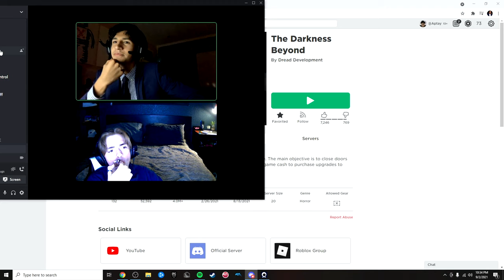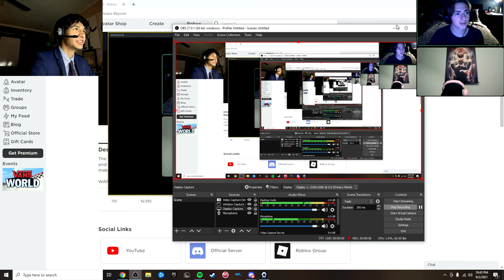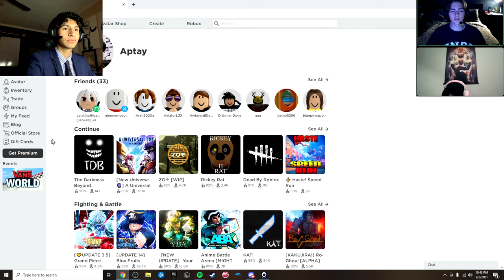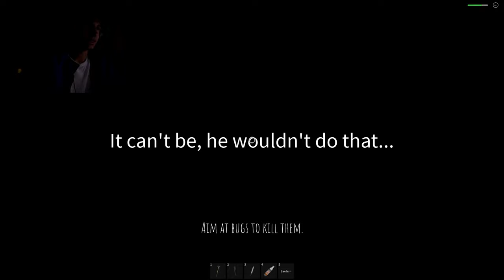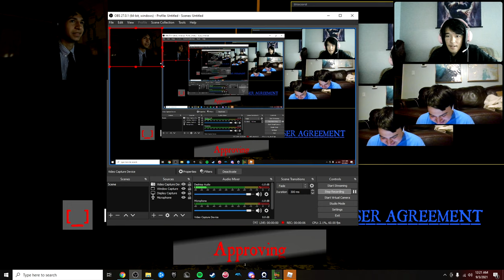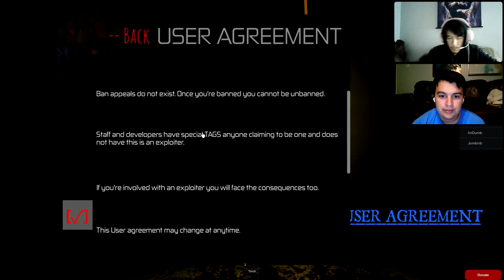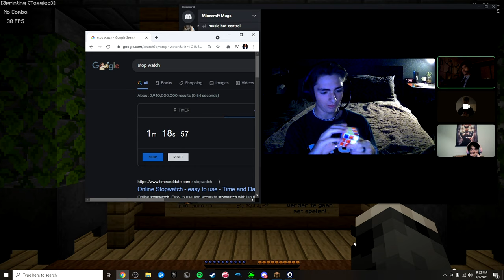Ricky Rat Roblox game with the homies 2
hey guys I'm back with the homies we playing scary / horror roblox games and then I dance for a bit. ne sure to freaking like and sub I'm uploading again .
(angered sad face)